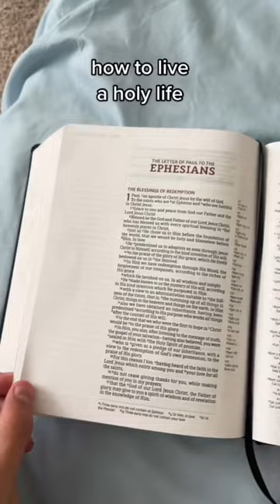I hope this helps ❤️